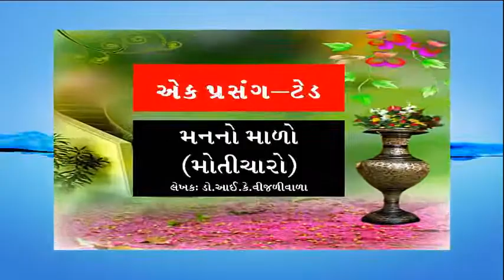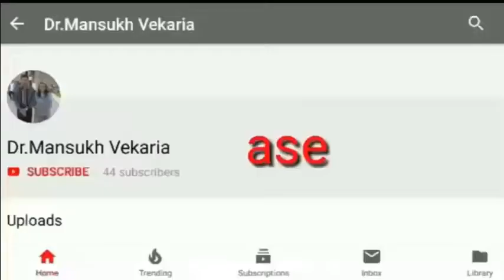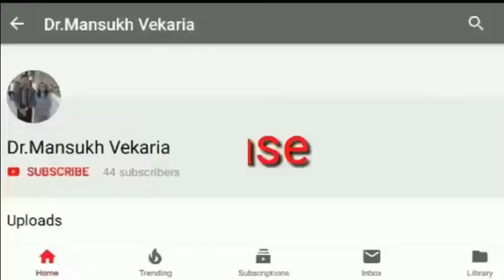[Motivational_Story_Ted] Presented by:Jayshree_M_Vekaria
Presented by:
બીજે દિવસે ટેડ નહાઇને ક્લાસમાં આવ્યો હતો. એના વાળ પણ વ્યવસ્થિત હતા. પહેલી વખત કદાચ એણે ધોયેલાં કપડાં પહેર્યા હતા. ત્યાર પછીથી તો જાણે ઠૂંઠા ઝાડને વસંતનો વાયરો સ્પર્શી ગયો હોય એમ ટેડ ઝડપભેર ખીલવા લાગ્યો. મિસિસ થોમ્પ્સન પણ એનું ખાસ ધ્યાન રાખતાં ટેડનાં વખાણ કરવાની એક પણ તક જતી ન કરતાં. ટેડ નવમાસિક પરીક્ષામાં છઠ્ઠા નંબરે આવ્યો હતો અને વાર્ષિક પરીક્ષામાં પ્રથમ !! વરસના અંતે એ ક્લાસના વિદ્યાર્થીઓનો વિદાયસમારંભ યોજાયો ત્યારે ટેડ ખૂબ રડ્યો. મિસિસ થોમ્પ્સન પણ એટલું જ રડ્યાં. હવે ટેડ એમનો સૌથી વહાલો અને માનીતો વિદ્યાર્થી બની ચુક્યો હતો.

એક વરસ પછી મિસિસ થોમ્પ્સનને ટેડનો પત્ર મળ્યો. એણે લખ્યું હતું કે હજી એના માટે સૌથી શ્રેષ્ઠ ટીચર મિસિસ થોમ્પ્સન જ છે અને જિંદગીમાં એમને ક્યારેય નહીં ભુલી શકે.

સમય સરકતો ગયો. છ સાત વરસ પછી મિસિસ થોમ્પ્સન આ ઘટનાને લગભગ ભુલી જવા આવ્યાં હતાં. એવે વખતે ફરી એક વખત ટેડનો પત્ર આવ્યો. એણે લખ્યું હતું,’ મિસિસ થોમ્પ્સન, તમે મારી જિંદગીમાં સૌથી આદરણીય અને શ્રેષ્ઠ વ્યક્તિ આજે પણ છો. દાદીના મરી ગયા પછી મજુરી કરીને ભણતાં ભણતાં મેં હાઇસ્કૂલનો અભ્યાસ પૂરો કર્યો છે. આજે હું સમગ્ર બોર્ડમાં ત્રીજા નંબરે પાસ થયો છું. આ બધું તમારા વહાલ અને કાળજીનું પરિણામ છે. હું હંમેશા તમારો ઋણી રહીશ.’ આંસુભરી આંખે મિસિસ થોમ્પ્સન પત્ર સામે જોઇ રહ્યાં.

એ પછી પાંચ વરસ સુધી ટેડના કોઇ જ સમાચાર ન મળ્યા. બોર્ડની પરીક્ષા પછી એણે આગળ શું કર્યું એની એમને કંઇ જ ખબર નહોતી. એવામાં એક દિવસ એક સરસ મજાનું પરબીડિયું એમના દ્વાર નીચેથી સરક્યું. આ વખતે ‘તમે મારા જીવનના સૌથી આદરણીય વ્યક્તિ છો’ એથી વધારે વિગત નહોતી. ટેડ એમને જલ્દી મળવા આવશે એવું લખ્યું હતું. પણ પત્રમાં સહી બદલાઇ ગઇ હતી. પત્રને અંતે જ્યાં ‘ટેડ’ એમ લખતો હતો ત્યાં આ વખતે ડૉ. થીઓડોર એફ. સ્ટોડાર્ડ, એમ.ડી. એમ લખ્યું હતું. હા !! ટેડ હવે ડૉકટર બની ગયો હતો. મિસિસ થોમ્પ્સનની આંખમાંથી હર્ષાશ્રુ વહી રહ્યાં.

પત્ર મળ્યાના બે દિવસમાં જ સવારના આઠ વાગ્યામાં મિસિસ થોમ્પ્સનના ઘરની ડોરબેલ વાગી. દ્વાર ખોલીને જુએ છે તો સામે એક પડછંદ અને ફૂટડો યુવાન ઊભો હતો. એની સાથે એક રુપાળી યુવતી હતી. યુવાને પૂછ્યું, ‘ઓળખ્યો મને ?’ મિસિસ થોમ્પ્સન હજુ અવઢવમાં હતાં.
’હું ટેડ અને આ મારી વાગ્દત્તા !’ એટલું કહીને ટેડ મિસિસ થોમ્પ્સનના પગમાં પડી ગયો. ક્યાંય સુધી રડ્યા પછી ટેડે પોતાના લગ્નનું આમંત્રણ આપ્યું.

ત્રણ દિવસ પછી ટેડના લગ્નમાં મિસિસ થોમ્પ્સન આવ્યા ત્યારે ટેડે મિસિસ થોમ્પ્સનને પોતાની માતાની જગ્યાએ બેસાડ્યા. એમના શરીર પરથી આવતી પર્ફ્યુમની સુગંધ ટેડ ઓળખી ગયો. પોતે જે પોણી વપરાયેલી બાટલી મિસિસ થોમ્પ્સનને ભેટ આપી હતી એ જ !! એણે કહ્યું, ‘મેમ, આ સ્પ્રેની પોણી બાટલી મારી માએ વાપરેલી. બાકીની પા મેં તમને આપેલી. એટલે આ સુગંધથી મને લાગે છે જાણે મારી મા જ ત્યાં બિરાજે છે. મને ડૂમો ભરાઇ આવે છે પણ તમે જ એ વ્યક્તિ છો જેણે મને મારી જાત માટે આદર શીખવ્યો છે. મારામાં કંઇક સત્વ પડેલું છે અને હું પણ કંઇક કરી શકું છું એવો આત્મવિશ્વાસ તમે મારામાં જગાવ્યો છે…’ ટેડ આગળ ન બોલી શક્યો.

’ના બેટા, એવું નથી. હકીકતમાં તો તેં જ મને શીખવ્યું છે કે હું પણ કંઇક અદભુત કરી શકું છું. તું મળ્યો એ પહેલાં હું નિશાળની એક પગારદાર શિક્ષિકા માત્ર હતી. કેમ ભણાવવું જોઇએ એ તો મને તું મળ્યો પછી જ સમજાયું. ચોપડીઓમાં રહેલા વિષયોની સાથે બીજું કંઇક પણ ભણવા-ભણાવવાની દૃષ્ટિ તો તેં જ મને આપી. શિક્ષકની સાથે એક સારા માણસ બનવાનું તારું એ ઋણ હું ક્યારે ચુકવી શકીશ ?’ ટેડ એમના ચરણોમાં નમી પડ્યો. મિસિસ થોમ્પ્સને એને આશિર્વાદ આપવા હાથ લંબાવ્યો ત્યારે એમના હાથમાં પેલું તૂટેલા શંખલાનું બ્રેસલેટ હતું…..
{આજીવન શિક્ષક મારા માતા પિતા ને સાદર સમર્પિત}
(From book :
‘મનનો માળો’)